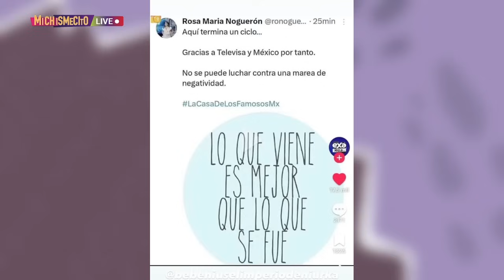Adrián Marcelo regresa a "LCDLF" | MICHISMECITO